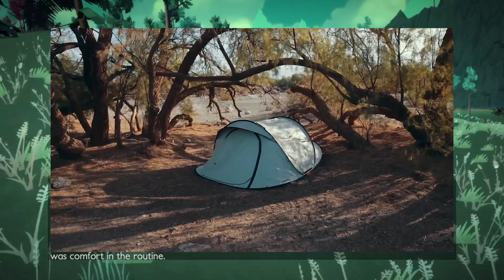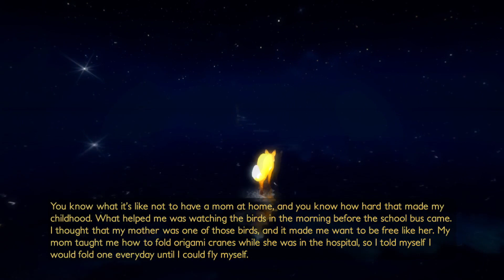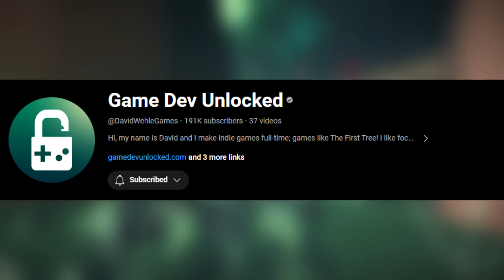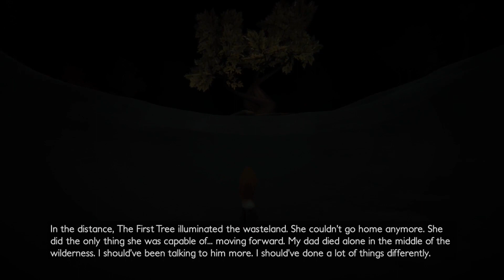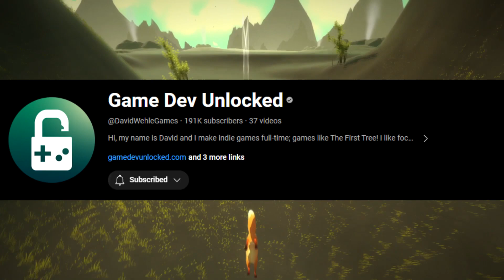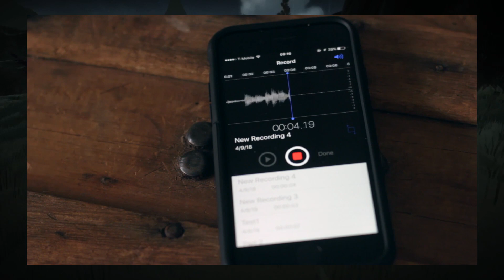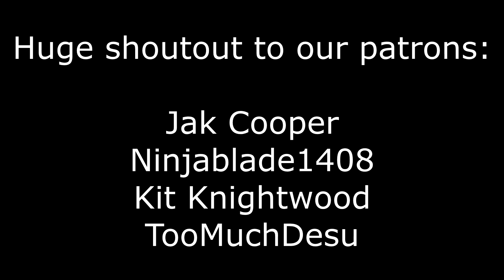I finally talk about The First Tree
I don't word things well, but please go play this game if you can. Is good game.